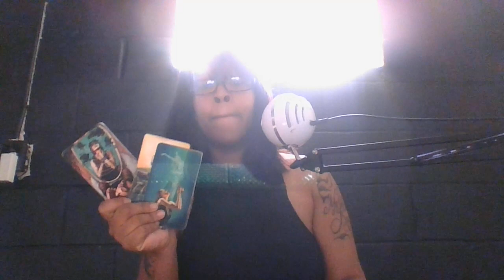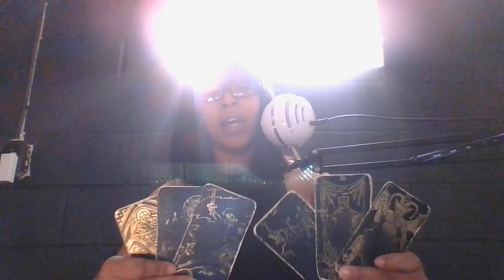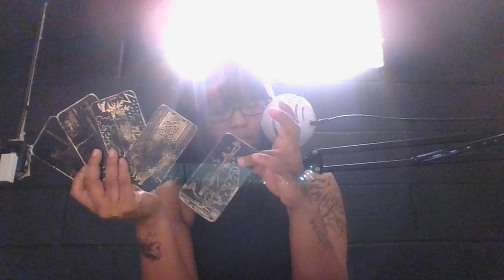SOMEONE IS FEELING POSSESIVE OVER YOU DOING MAGIC TO BLOCK CONNECTIONS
Birth Chart: $10 *Please include date of birth & time of birth if known in email for most accurate birth chart*